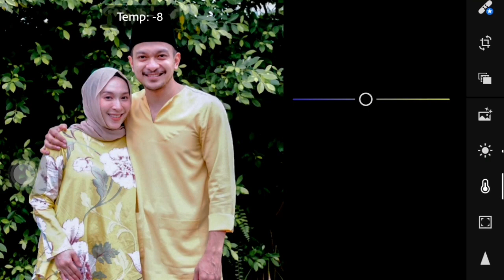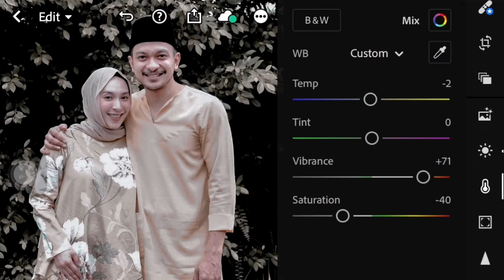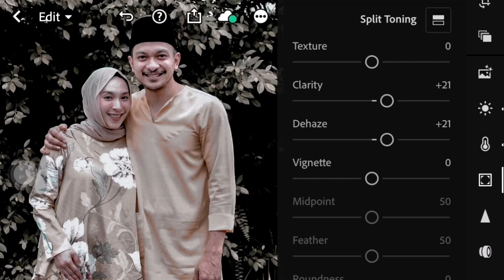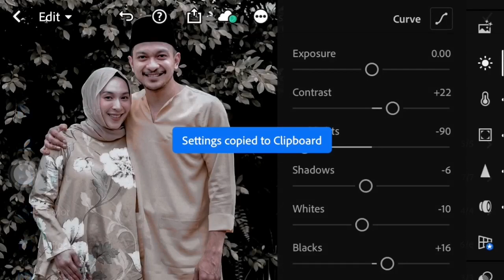CARA EDIT GUNA LIGHTROOM | MOODYBROWN PRESET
Preset Moody Brown